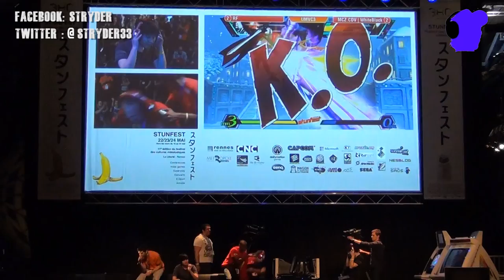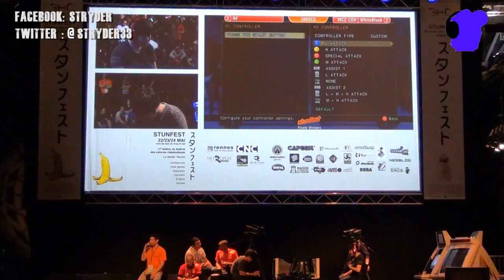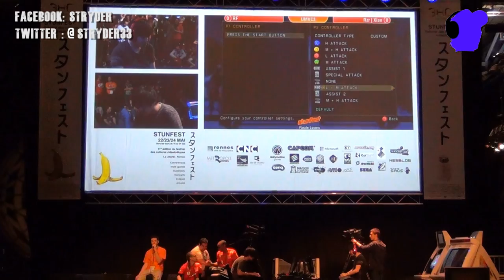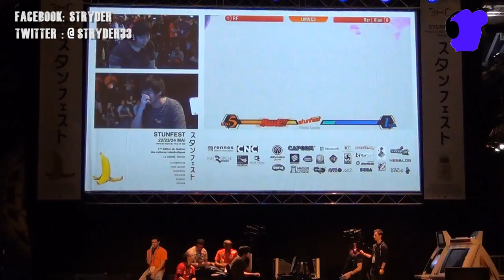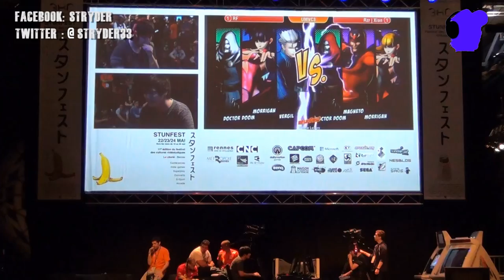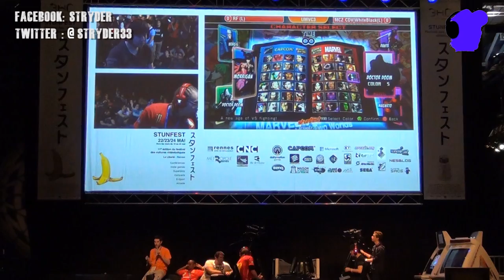STUNFEST 2015 FINALE ULTIMATE MARVEL VS CAPCOM 3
Finales du tournoi ULTIMATE MARVEL VS CAPCOM 3 du Stunfest 2015.

Finale winner : RF (vergil/morrigan/dr doom) vs MCZ/CDV WHITEBLACK (magneto/dr doom/dante).
Finale Looser : RF (vergil/morrigan/dr doom) vs RZR XIAN (morrigan/magneto/dr doom)
Grande Finale :  RF (vergil/morrigan/dr doom) vs MCZ/CDV WHITEBLACK (magneto/dr doom/dante).